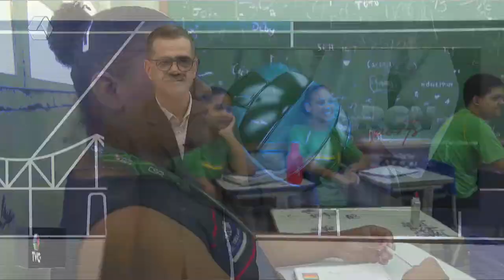RCN Sports 20/10/2022